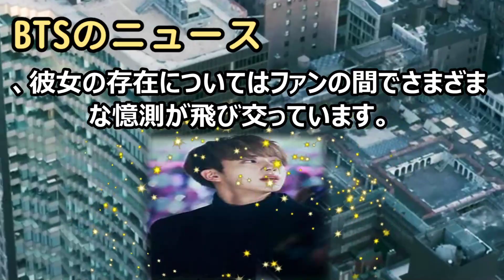文章の 「ジンくんの彼女は誰？ BTSメンバーの熱愛報道まとめ」 文章… 海外の反応 m50